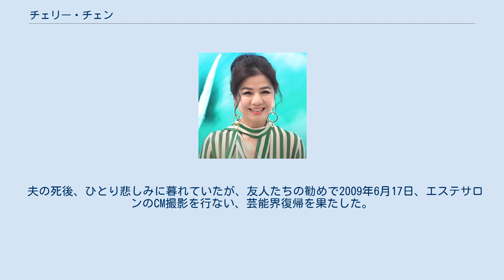チェリー・チェン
チェリー・チェン（鍾楚紅、Cherie Chung、1960年2月16日 - ）は、香港の女優。
 宝石店勤務を経て1978年のミス香港コンテストに参加して落選（4位）するが、TVBにスカウトされて1979年に映画『碧水寒山奪命金』でデビュー。
その後、多数の映画に出演し、1983年には映画『香港ラバーズ 男と女』で香港電影金像奨最受歓迎女演員奨を受賞するなど、演技派女優として人気を博す。
1987年『誰かがあなたを愛してる』（監督：メイベル・チャン、共演：チョウ・ユンファ）で香港監督協会賞の女優賞を受賞し、アジアを代表する女優となった。
 1991年12月10日、「広告界の才」と謳われたマイク・チュー（朱家鼎）と、アメリカ・ロードアイランド州にあるカトリック教会にて結婚式を挙げた。
式は、200万香港ドル以上もかけた、盛大なものだった。
1994年に芸能界を引退、夫とともにカナダに移住した。
2007年8月24日、香港の養和病院において、夫を食道癌で亡くす。
ふたりの協議により、子どもはもうけていなかった。
 夫の死後、ひとり悲しみに暮れていたが、友人たちの勧めで2009年6月17日、エステサロンのCM撮影を行ない、芸能界復帰を果たした。